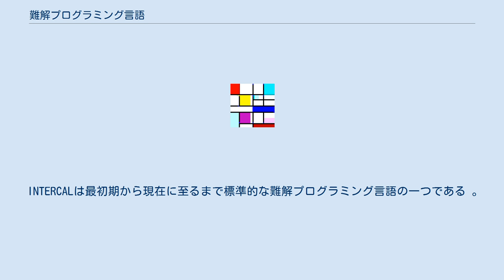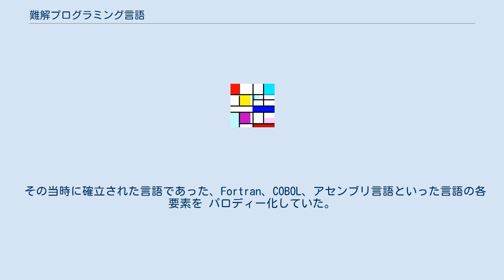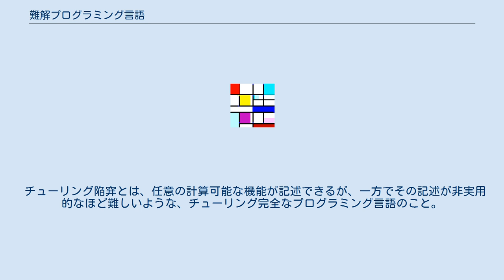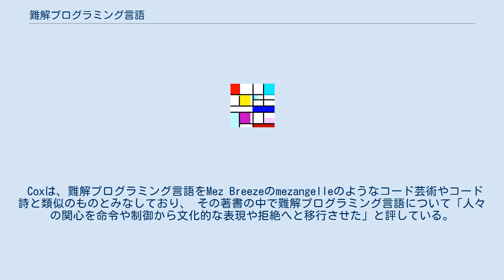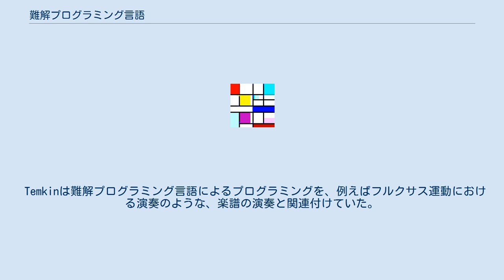難解プログラミング言語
難解プログラミング言語 (なんかいプログラミングげんご)とは、意図的に読解が困難なように設計されたプログラミング言語である。
英語では、Esoteric programming language （略してesolangとも）と言われる。
 基本的には、実用性を目指したものではなく、冗談プログラミング言語の一種で、いわゆるハッカーの間では、この種のジョークはたしなみとみなされており、難解プログラミング言語に区分されるプログラミング言語はいくつも作られてきた。
 INTERCALは最初期から現在に至るまで標準的な難解プログラミング言語の一つである 。
 1972年にドン・ウッズとジェイムズ・リヨンによって、 慣れ親しんだ如何なる言語とも異なる言語にしようという意図のもとで設計された 。
 その当時に確立された言語であった、Fortran、COBOL、アセンブリ言語といった言語の各要素を パロディー化していた。
 長年、INTERCALは論文の言語マニュアルが存在するのみであった。
 しかし、1990年にUnix上でC言語により実装されると、 INTERCALは再び注目された。
これが刺激となり難解プログラミング言語の設計が世界的に流行した。
 1993年にWouter van Oortmerssenは小規模なスタック型プログラミング言語であるFALSEを作成した。
コードが理解しにくく紛らわしくなるように構文規則が設計された。
コンパイラはわずか1024バイトであった 。
 FALSEに触発され、Urban Müllerは更に小規模で名高いBrainfuckを作成した。
Brainfuckのプログラムはたった8種類の文字のみで構成される。
 Chris PresseyのBefunge (FALSEに似ているが、二次元の命令ポインタがある)とともに、 Brainfuckは現在、最もサポートされている難解プログラミング言語の一つとなった。
 これらはチューリング陥穽の正統的な例であり、プログラミング言語の不必要に分かりにくい側面を示していた。
 Brainfuckはチューリング機械の一種のP′′言語と関係が深い。
 チューリング陥穽とは、任意の計算可能な機能が記述できるが、一方でその記述が非実用的なほど難しいような、チューリング完全なプログラミング言語のこと。
 難解プログラミング言語について、言語機能を最小化しようとする場合に、チューリング陥穽と評されることがある。
 言語パラダイムには多くのカテゴリがあり、特定の言語がどのように利用されているのかを理解するのに役立つ。
 これらのカテゴリには、以下のようなものが含まれる。
 OISCは唯一つの命令をサポートするような計算機のことである。
 'Piet'と出力するPietプログラム PietによるHello worldプログラム 難解プログラミング言語の文化的な文脈については、Geoff Coxなどによって研究されている。
 Coxは、難解プログラミング言語をMez Breezeのmezangelleのようなコード芸術やコード詩と類似のものとみなしており、 その著書の中で難解プログラミング言語について「人々の関心を命令や制御から文化的な表現や拒絶へと移行させた」と評している。
 Daniel Temkinは、brainfuckについて「人間的な表現とアセンブリ言語の境界を取り除くことを拒否しているがために、我々を滑稽な論理の探求へと誘ってくれる」と述べ、人間の思考と計算機の論理の間にある固有の矛盾を明示した 。
 Temkinは難解プログラミング言語によるプログラミングを、例えばフルクサス運動における演奏のような、楽譜の演奏と関連付けていた。
 コードの中で論理規則を使い倒すことでその言語の視点を明確にできるのだ。